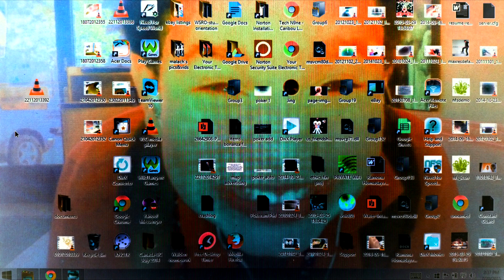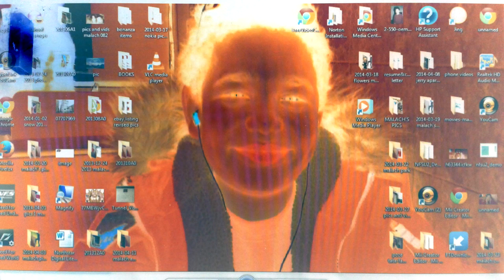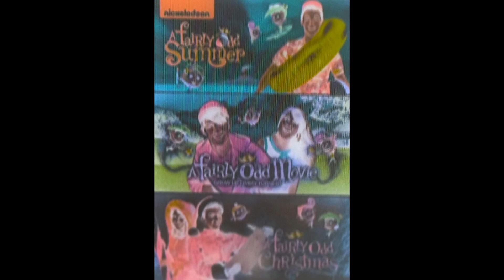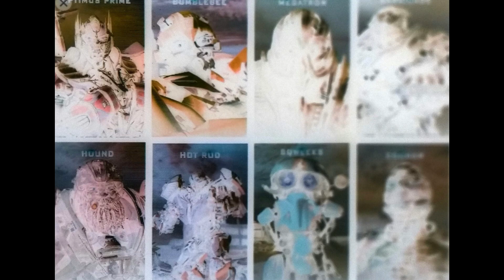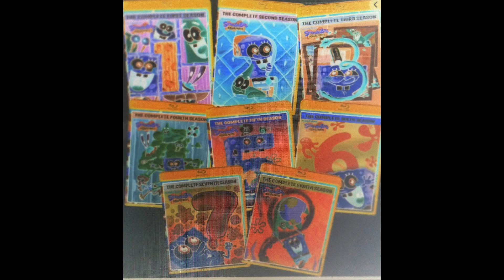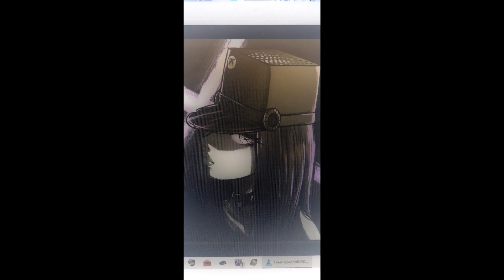Justin Timberlake True Blood